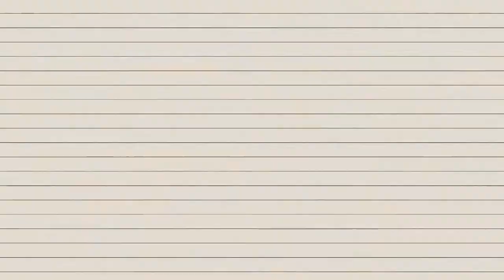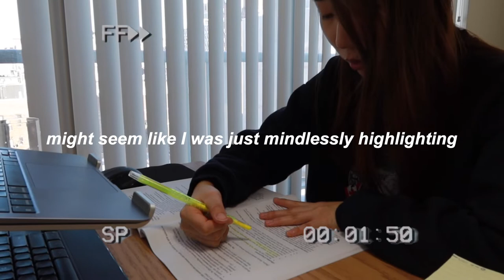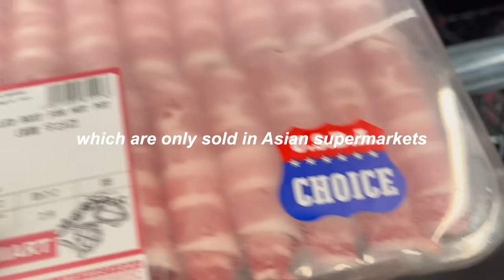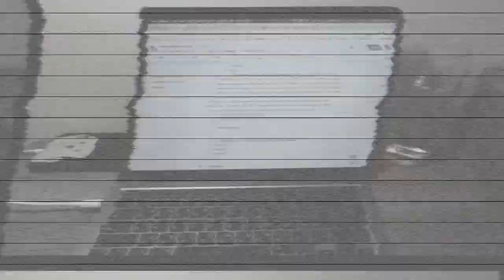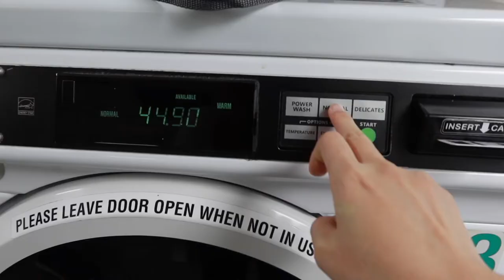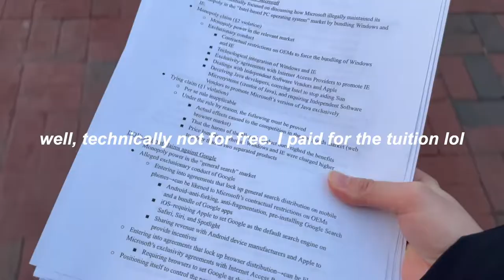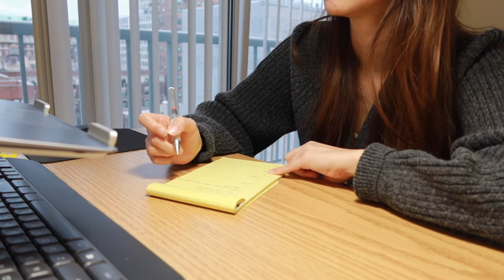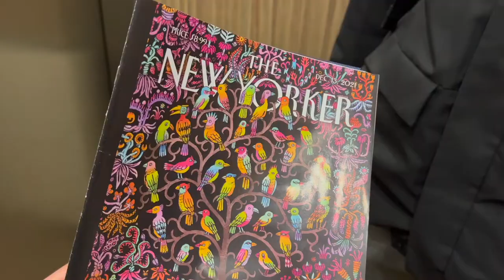Surviving FINALS WEEK at Columbia Law School 📚 (VLOG)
Watch me stress 🤯

My name is Sandra, I'm a licensed attorney from Taiwan. Currently in New York for my LLM studies at Columbia Law School.

📍Columbia University 哥倫比亞大學